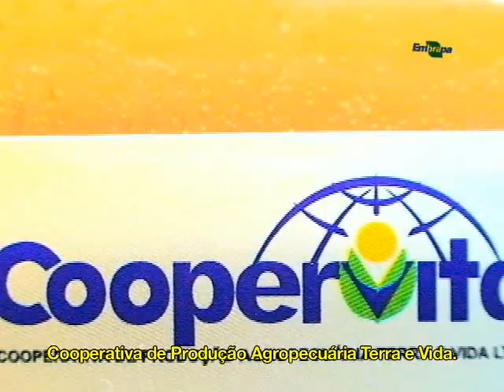Avicultura traz renda à pequena propriedade (Legendas em inglês)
The alternative production system of broilers and laying hens should contribute to the sustainability of rural property in the environmental, economic and social . The proposal of alternative production system of meat and eggs is complemented by the use of colonial lines of broilers and laying hens.